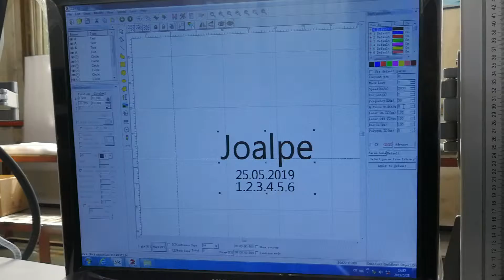uv laser marking on plastic, PVC marking1